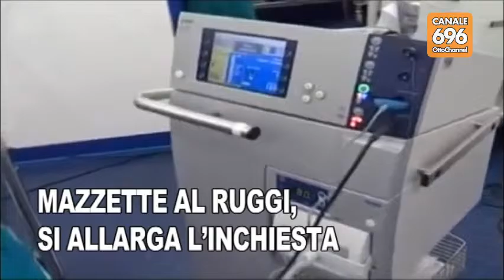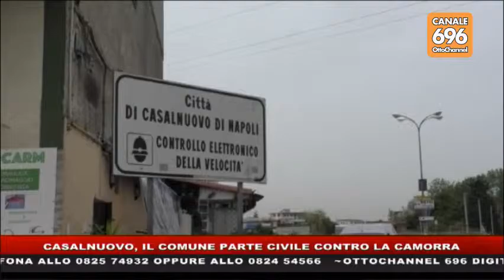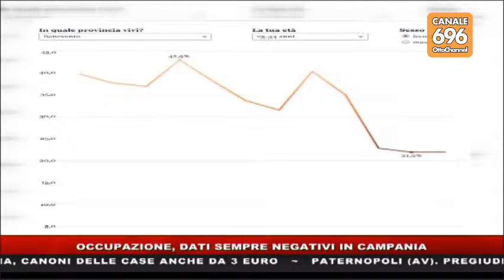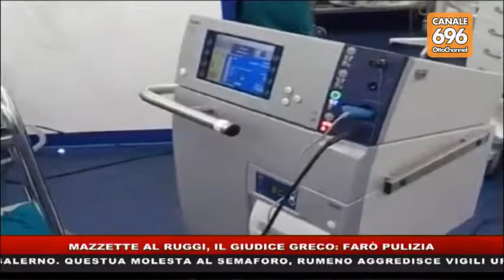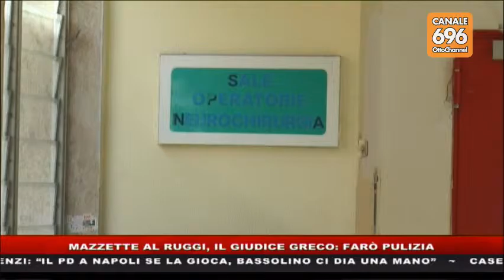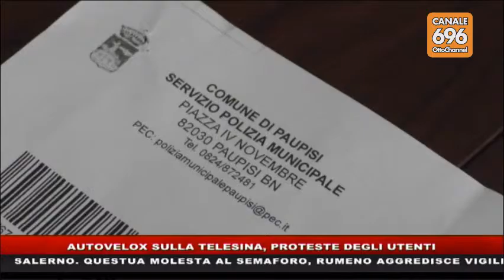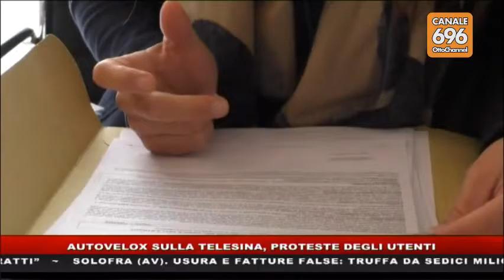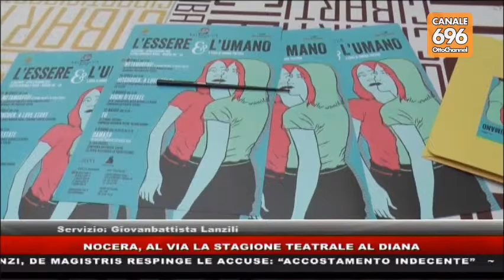tgnews 20160407 1945